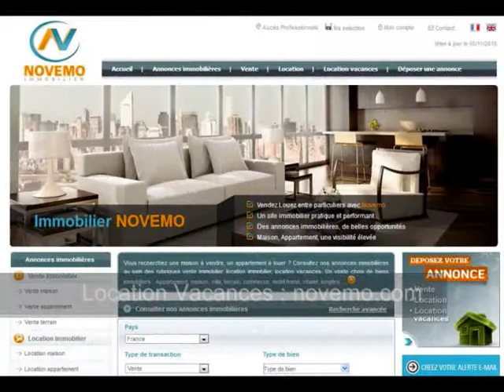Location Vacances Appartement Châtel 3 chambres Portes du Soleil Neige Skiez en Haute Savoie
Sport d’hiver / Ski : Appartement 4 pièces pour 6 personnes à louer avec 3 chambres sur la station Le Châtel (74390) Glisse Neige Domaine des Portes du Soleil, à proximité de la Suisse, dans les Alpes de Haute Savoie.

Location appartement *** – 45 m² - 3 chambres – Cabine – TV - 6 Personnes – Balcon – Prix à consulter en ligne

Un appartement au 3ème avec ascenseur à 700 m des commerces. Proximité des pistes de ski – Parking.

Une station village, au cœur de sommets prestigieux, entre la France et la Suisse, de grands espaces avec le massifs, un superbe domaine, des pistes de ski vertigineuses, de fantastiques panoramas, les Portes du soleil et ses 650 km de pistes de ski , une atmosphère à découvrir en famille entre amis.

Un domaine skiable grandiose à découvrir, une station idéale pour faire le plein d’air pur. Profitez des joies de la neige et du ski. Vacances en Haute Savoie en : Janvier Février Mars Avril Mai Juin Juillet Août Septembre Octobre Novembre Décembre.
Skiez cet hiver, sur châtel et les portes du Soleil, consultez toutes les infos du domaine sur le site officiel de la station : Forfaits, cours, snowpark, plan des pistes …

Trouvez une location, un logement entre particuliers à la montagne. Cet hiver, je pars au ski ?

Hauteur de neige, chutes de neige en montagne, la météo sur Châtel, le domaine skiable : Renseignez vous auprès de la station.

Vidéo : Sport d’hiver / Ski : Location Appartement de particulier à particulier 4 pièces à louer avec 3 chambres capacité de 6 Personnes sur la station village de Châtel Tourisme Vacances Vlog Montagne Alpes Un Bon plan Bon coin en Haute Montagne hiver comme été